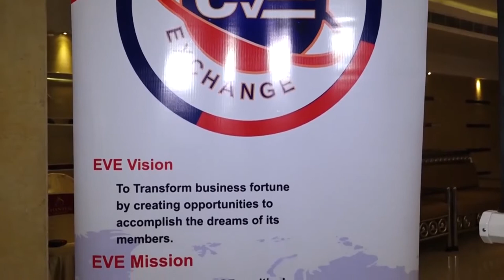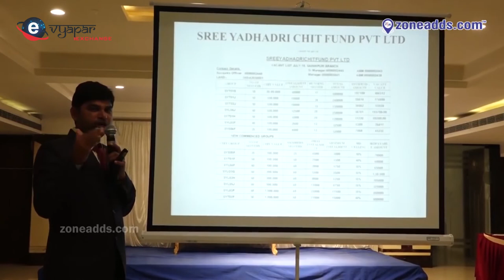Connect, Build, Grow your Business through e-VYAPAR EXCHANGE || A.S Rao Nagar || zoneadds.com